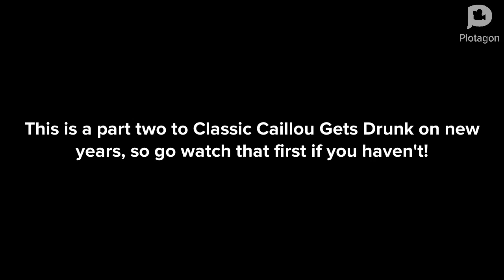Classic Caillou's New Years Punishment Day (Plotagon)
Part 2 to yesterday's video, and the first video of 2023 on the channel! Happy new year everyone!